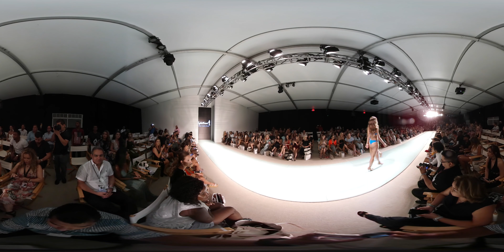VR | Summer 2018 (Swim Week Miami)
s Summer 2018 Fashion Show @ Swim Week Miami